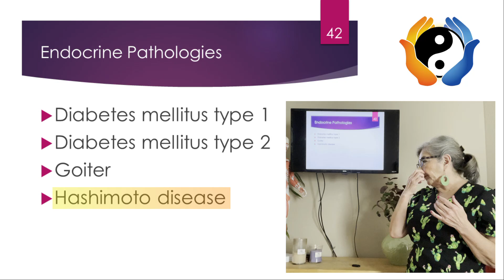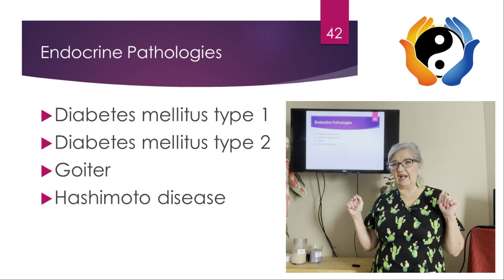Endocrine System Pathologies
Learn how the endocrine system and the nervous system work together.

**This video is for teaching purposes only. Please consult a doctor for proper diagnosis. Massage therapist, stay within your scope of practice.

►REFERENCE BOOK
Massage Therapy: Principles and Practice 6th Edition

►TIME STAMPS
0:00 Introduction
3:39 Diabetes Mellitus
 is a group of diseases characterized by chronic elevated blood glucose levels and disturbances in proteins, fat and carbohydrates metabolism (mainly affects Carbohydrates).

4:31 Diabetes Mellitus Type I
(AKA) insulin dependent diabetes;  is where  Beta cells area damaged or destroyed creating a lack of insulin. Whiteout insulin glucose cannot enter the cells. Thus creating a dependence on insulin. The destruction of Beta cells is thought to be brought on by autoimmune processes or genetic factors.

7:00 Diabetes Mellitus Type 2
AKA Insulin resistance Diabetes; is where pancreatic Beta cells produce insulin, however, cells are resistant to it. This is usually treated with medication and dietary & exercise.
 Type 1 and Type 2 modifications for massage are: Avoid vigorous and deep massage specially on the injection sites. Massage is found to increase insulin absorption by subcutaneous injection.  Avoid these areas; Slower movement are used for clients with diabetes. Massage may decrease glucose levels, anxiety, neuropathy, and promotes relaxation.

9:03 Goiter
is any enlargement of the thyroid. This enlargement may occur during puberty, pregnancy or iron deficiency. Goiters are more prevalent in countries where iodine intake is inadequate. Avoid massaging the anterior part of the neck and the thyroid itself. Otherwise you can give a full body massage.

10:36 Hashimoto's Disease
it is an underactive thyroid gland leading to thyroid hormone deficiency. It develops slowly over many years. It is the most common type of hypothyroidism in the USA. Avoid massaging anterior neck or the thyroid area. Accommodations must be made for frail clients who may not be able to lay prone, a lighter pressure and slower speed and you might need extra covering if they are cold.

►STUDENT TOOLS
Trail Guide to the Body Essentials Textbook
Trail Guide to the Body Flashcards
Temporary Tattoo Marker Brush

massagetherapy # pathology # endocrinsystem